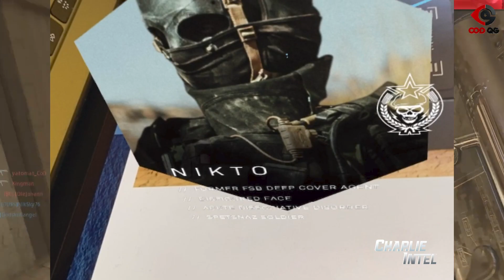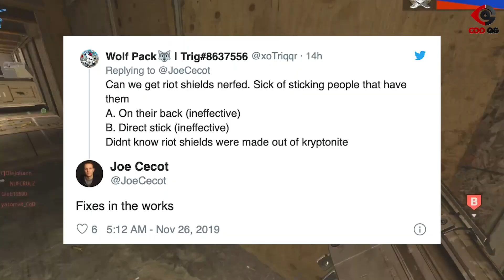NOUVELLES MAPS OFFICIELLES, OPÉRATEURS & EQUIPEMENT ! (MODERN WARFARE NEWS)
Nouvelle vidéo officialisant les nouvelles maps et opérateurs dont nous vous avions parlé dans de précédentes vidéos. Tout ça arrive très bientôt sur Modern Warfare !